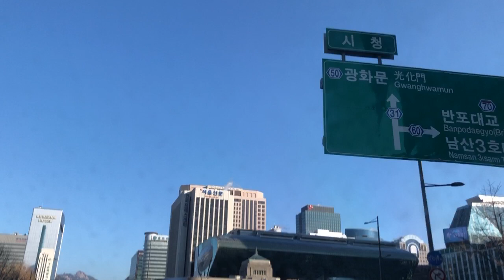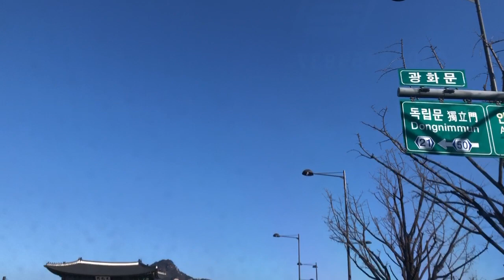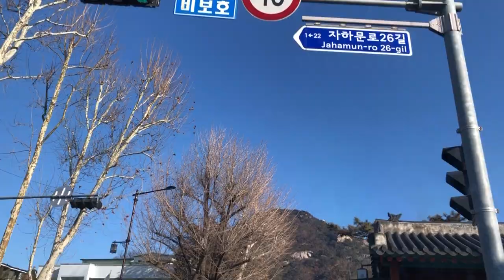2022년 2월 4일, 시내 안전운전, 숭례문, 시청, 광화문, 경복궁, 청와대, 칠궁, 부암동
2022년 2월 4일, 시내 안전운전, 숭례문, 시청, 광화문, 경복궁, 청와대, 칠궁, 부암동